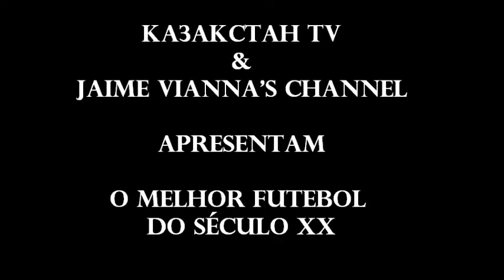O MELHOR FUTEBOL DO SÉCULO XX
O futebol do Século XX em ação.

Vídeo imperdível para os torcedores brasileiros.

A História das Copas Express...